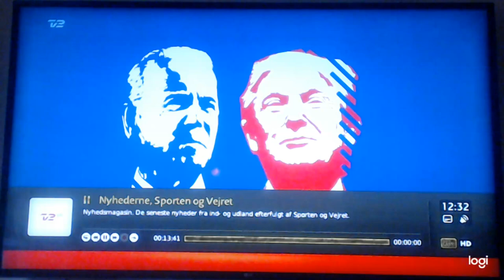Mistrust-on-a-grand-scale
Trump is now casting a FEDERAL MISTRUST investigation on ALL STATES !
This is in DANISH language ! (From TV2 Noon News Tuesday 10 November)
Trump kaster nu MISTANKE om valgsnyd på ALLE STATER !
Og bruger de sidste rester af sin "President-Periode" til at Pudse de fødersle myndigheder på ALLE STATER i sin komiske jagt på en sejr han bare ikke KAN få, dette er ALDRIG SKET FØR !